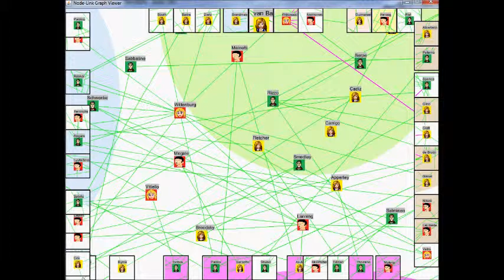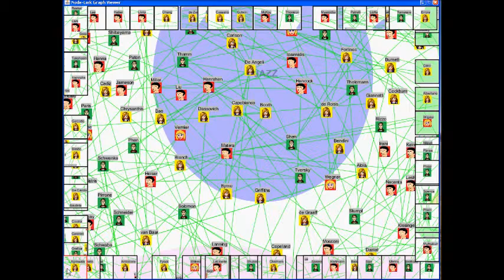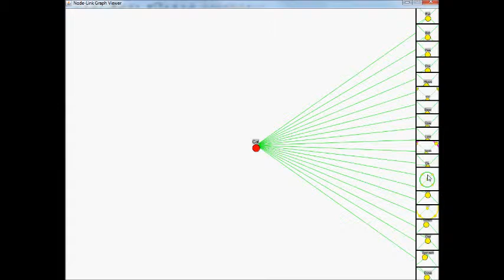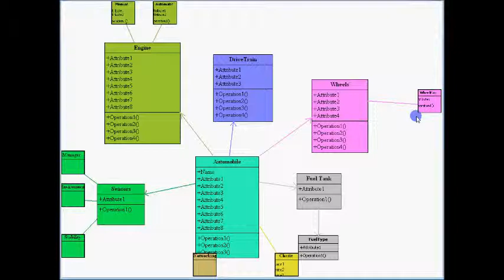Dynamic Insets for Context-Aware Graph Navigation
Maintaining both overview and detail while navigating in graphs, such as road networks, airline route maps, or social networks, is difficult, especially when targets of interest are located far apart. We present a navigation technique called Dynamic Insets that provides context awareness for graph navigation. Dynamic insets utilize the topological structure of the network to draw a visual inset for off-screen nodes that shows a portion of the surrounding area for links leaving the edge of the screen. We implement dynamic insets for general graph navigation as well as geographical maps. We also present results from a set of user studies that show that our technique is more efficient than most of the existing techniques for graph navigation in different networks.